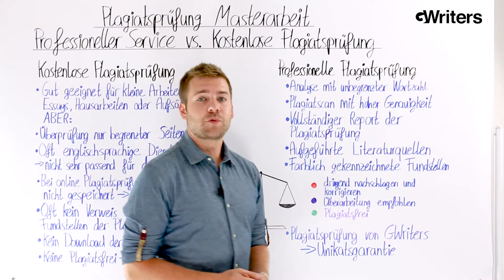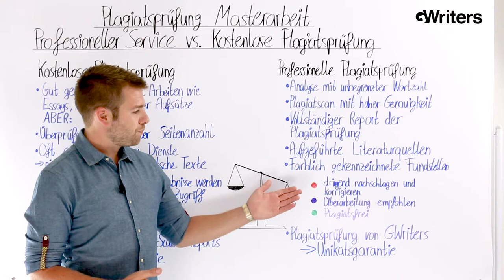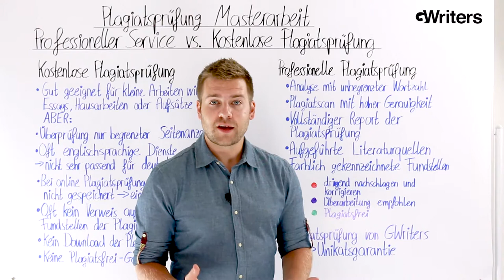Plagiatsprüfung Masterarbeit - Professioneller Service vs. kostenlose Plagiatsprüfung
GWriters • • Zu jeder erfolgreichen Masterarbeit gehören eine ausführliche Literaturrecherche, tadellose Formatierung, sowie natürlich das korrekte wissenschaftliche Schreiben an sich. Ein weiterer wichtiger Bestandteil, ohne welcher keine wissenschaftliche Arbeit abgegeben werden sollte, ist die Plagiatsprüfung. Dabei gibt es verschiedene Optionen zur Überprüfung, ob die Abschlussarbeit ein Unikat ist - von spezialisierter Software und kostenfreien Online-Tools bis zum professionellen Service einer Ghostwriting Agentur. Welche die Vor- und Nachteile der verschiedenen Möglichkeiten zur Plagiatsprüfung sind, das erfahren Sie in unserem neuesten Videobeitrag.